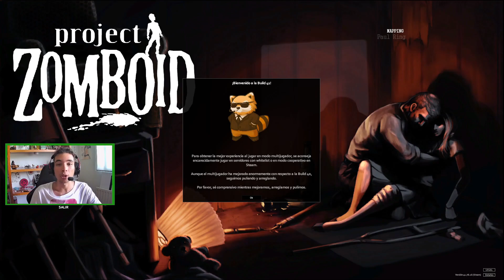LA AGRICULTURA #14 || PROJECT ZOMBOID || Gameplay Español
¡¡Hola mi gente!! ¡¡Hoy Continuamos PROJECT ZOMBOID, hoy os voy a enseñar el mundo de la agricultura en Project Zomboid espero que os guste !!!

PROJECT ZOMBOID: es un RPG survival horror tipo sandbox para PC en el que debemos sobrevivir a un apocalipsis zombi, solos o en modo cooperativo. Buscando recursos, construye armas y equipamiento, lucha por tu vida y mucho más en un mundo infestado de zombis.